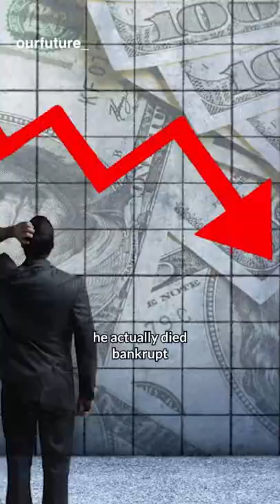Here's How Australia's Richest Person, Gina Rinehart, Made Her $22B Fortune!